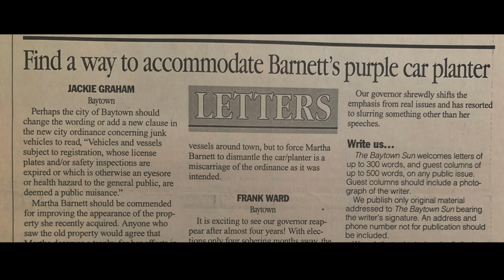Junk Car (concept)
Baytown, TX - 1994. A woman in a man's world, body shop owner Martha Barnett fought City Hall for the right to use the brightly painted shell of an old Mustang as part of the shop's sign to catch people's eye. Based on a true story.

Writer & Director: Jenny Waldo
Cinematographer: Rob Neilson

Starring:
Sara Gaston as Martha
Joe Grisaffi as Don
Dan Braverman as Carl
Brian Watson as Howard
Lucas Matteson as Frank
Kent Twyman as Male Driver

Producers: Tom Eishen, Martha Barnett, Jenny Waldo
Gaffer: Adam Taylor
Key Grip: Ricky Casco
Grips: Jack Porter, Jared Pierson
Sound Sean Halloran
Production Assistant: Ruben Aranda
Edit & Color: Hans Vipersteengaffer
Sound Design by: Reece Moffett